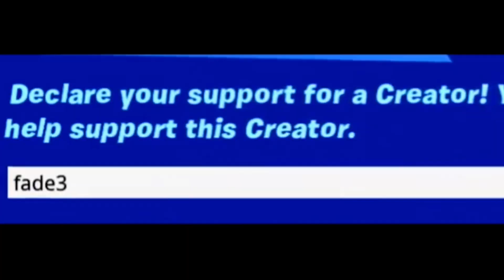Stumble Guys Funny Moments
Welcome to Black Ghost. This is Stumble Guys funny moments , Best Plays Funny moments, Stumble Guys Wtf, EXE .

Our main goal is to provide you high quality Stumble Guys videos and funny moments. We present to you how to play Stumble Guys.